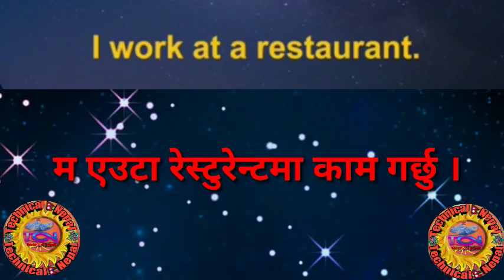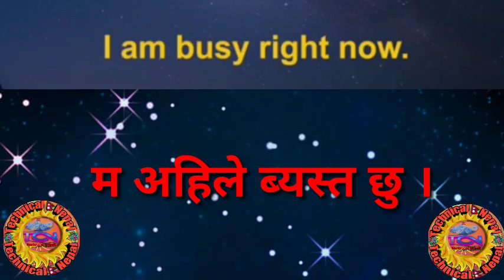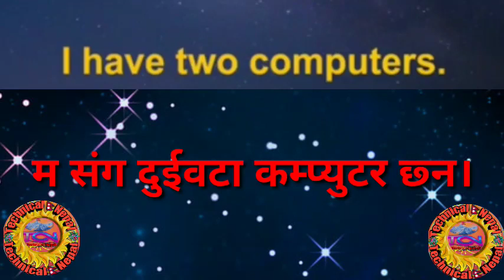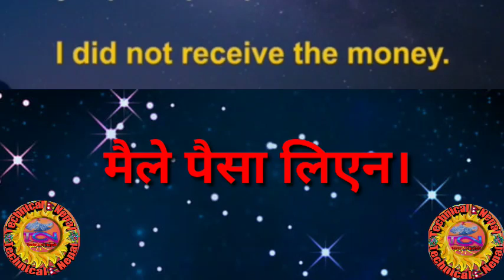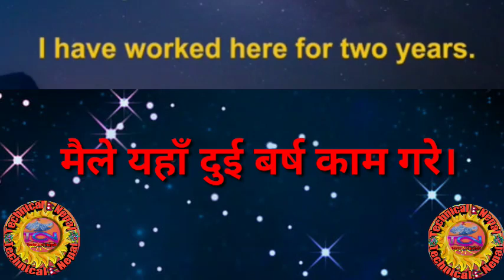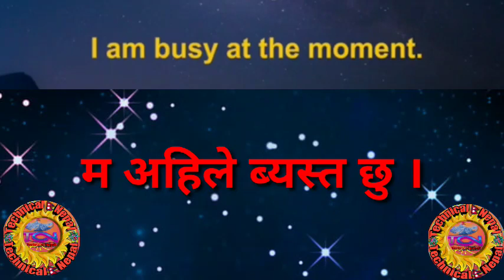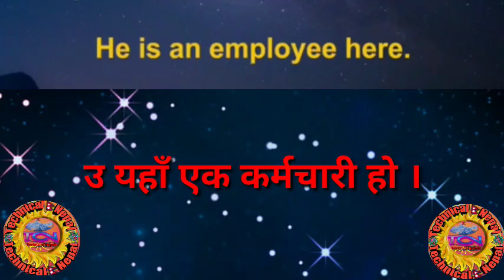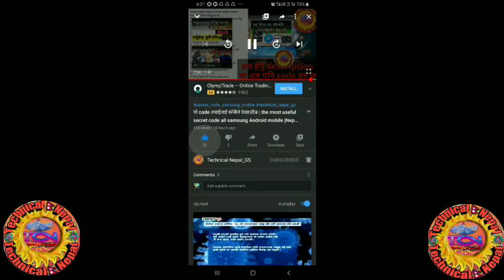सजिलो भाषामा अंग्रेजी सिक्नुहोस् |Simple Learn English speaking easily Quickly |Technical Nepal_GS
स्वागत छ साथी तपाईलाई यहाँ सम्म आईदिनु भएकोमा धन्यवाद साथी अङ्ग्रेजी सिक्न चाहाना भएको होला तपाईलाई अरु पनि सिक्न चाहानुहुन्छ भने plz youtube channel लाई subscribe गरेर साथ दिनु होला तपाईको आभारी हुने छु

Nepali english grammar tense
english nepali
How learn english language easily
Nepali language
english speaking course
best nepali language pdf
garmmar
spoken english
how to speak english easily
basic english speaking pdf
simple english conversation examples
basic english conversation daily use
how to speak english easily step by step
easy english conversation dialogues